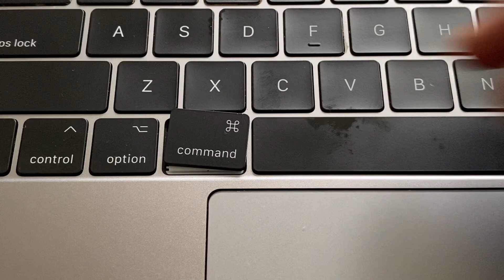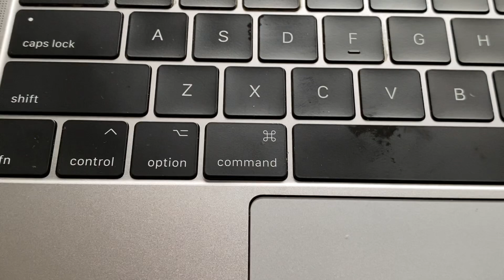Macbook Keyboard Keys Replacement | Macbook pro 2017 2018 Macbook Butterfly KeyCpas Change